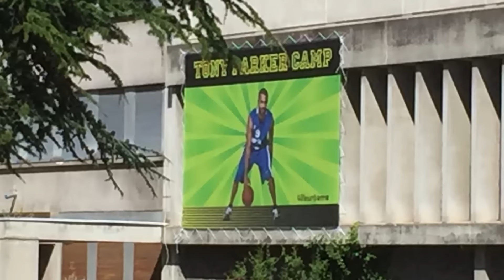Le Tony Parker Camp sur la campus de la Doua : Edition 2016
+ d'info sur le Tony Parker Camp
Interview de Fred Brouillaud